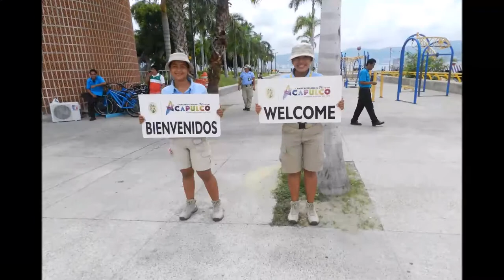11-06-2017 - Oceana Cruise - Acapulco City Tour - by Rudy Fregoso TourByVan